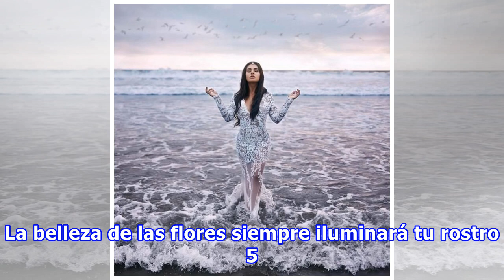Fotógrafo convirte a mujeres comunes en princesas de la naturaleza; volverás a creer en los cuentos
Fotógrafo convirte a mujeres comunes en princesas de la naturaleza; volverás a creer en los cuentos de hadas
Una imagen dice más que mil cuentos de hadas. Bella Kotak es una fotógrafa de bellas artes en Londres, Reino Unido. Inspirada en los cuentos de hadas de sus princesas favoritas, la naturaleza y la fuerza de las mujeres, ha creado una colección de imágenes tan surrealistas que cada una es capaz de co...